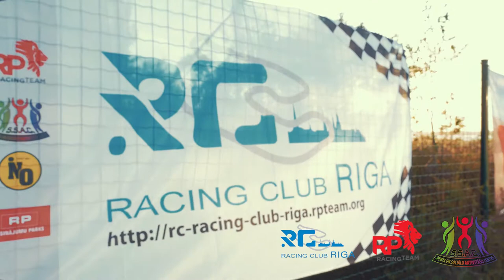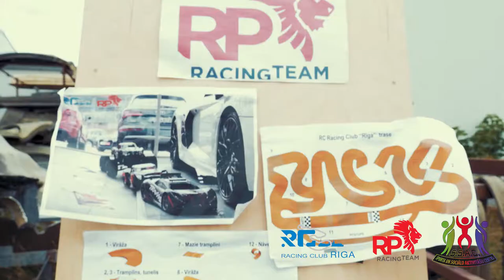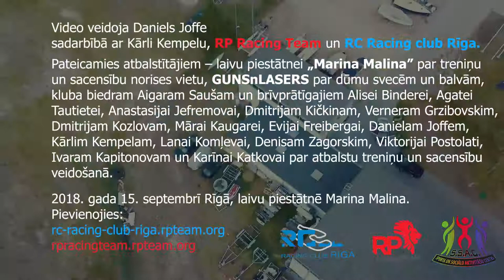RC car racing competition organized by RC Racing Club "Rīga" un RP Racing Team, September 15, 2018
RC car racing competition was organized on September 15, 2018 by RC Racing Club "Rīga" un RP Racing Team. The weather was great in boathouse "Marina Malina" near lake Ķīšezers. The racing format was similar to rallycross racing and the race track was setup similar to Circuit Jules Tacheny in Belgium. The competition was great and we also had a small smoke candle show provided by our supporters. Thank you to all organizers and supporters. RC Racing Club "Rīga".